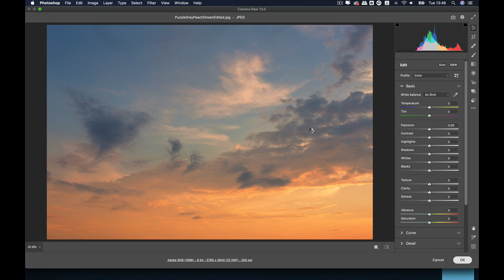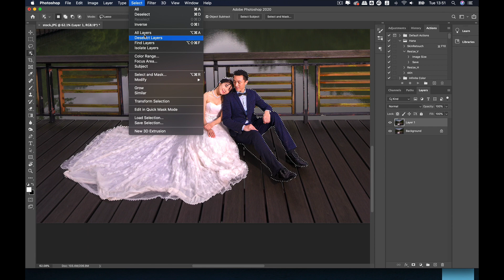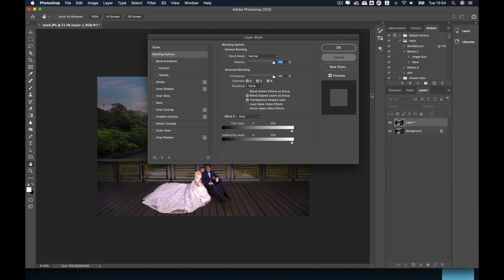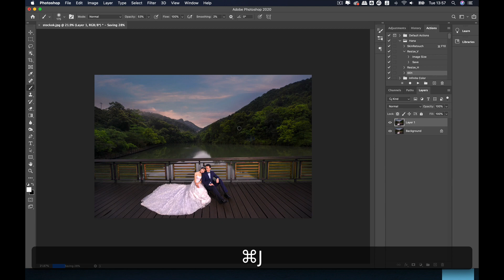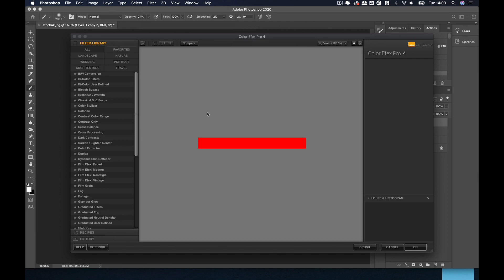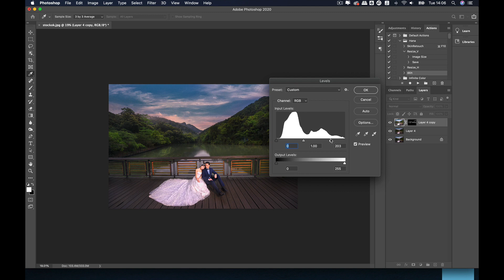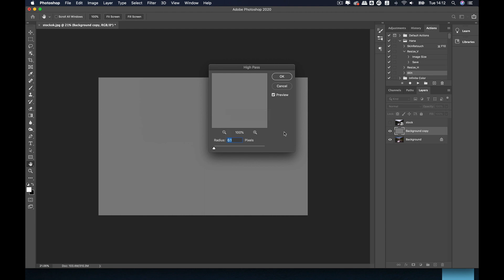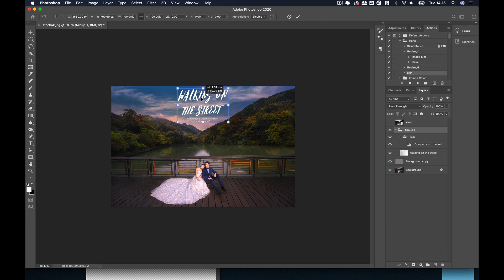Chỉnh sửa ảnh cưới HDR bằng Photoshop 2020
Cách chỉnh ảnh cưới theo style HDR.